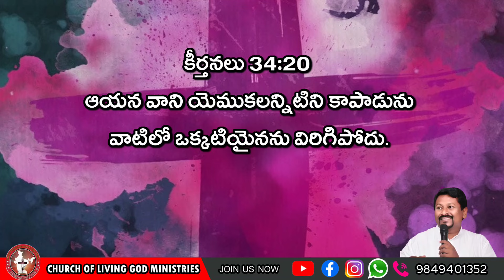Today's God's word for you || 09.03.2024 || Pastor Joseph|| Church of Living God || Pittalavemavaram